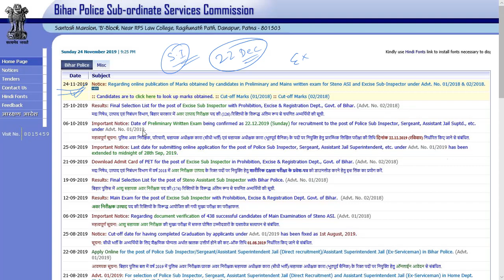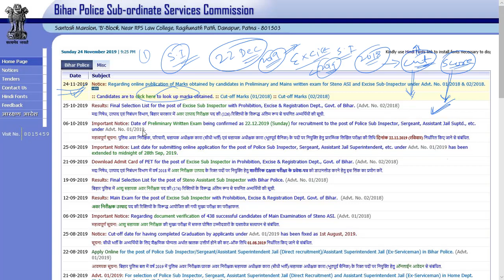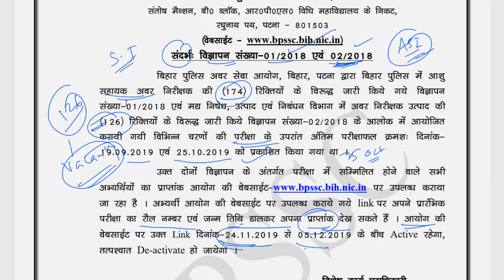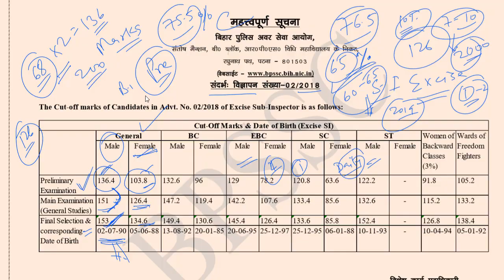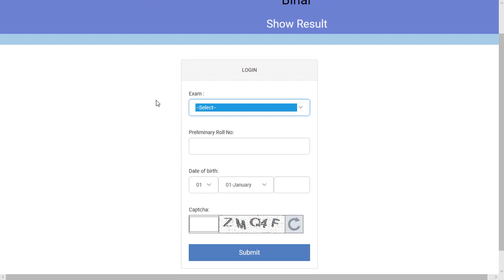बिहार दरोगा final cut off 2018-2019 / Bihar SI (Excise) Final Cut-off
Bihar SI cut off and score card out for Bihar Police Sub inspector (excise) exam 2018. बिहार दरोगा (एक्साइज) का कट ऑफ और स्कोर कार्ड जारी कर दिया गया है।

bihar police sub inspector exam 2019
bihar police si exam 2019
bihar si cut off
बिहार दरोगा 2019
बिहार दारोगा 2019
bihar daroga prelims and mains cut off
bihar daroga final cut off
bihar daroga test series link
bihar daroga daily test series by edujosh